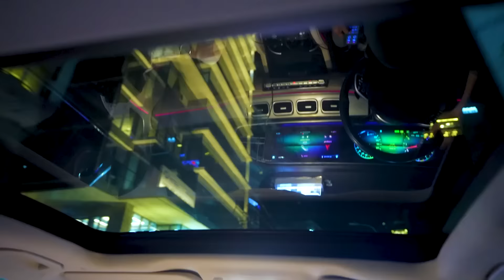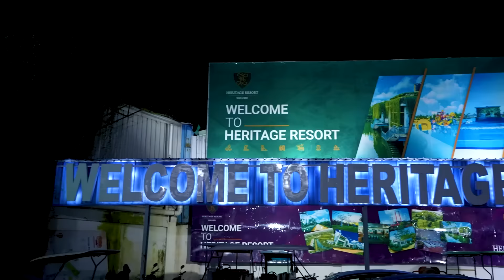প্রমি আপুর বিয়ে | My Sister Got Married | Tawhid Afridi | Promi | Narsingdi | Biye | Vlog 111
MY SISTER GOT MARRIED - NISHAT TASNIM PROMI & AHAD - TAWHID AFRIDI - TANVIR RAHI

NARSINGDI :-
Narsingdi /Narsingdi Sadar is a city and headquarters of Narsingdi District in the division of Dhaka, Bangladesh. The Dhaka-Sylhet highway connects Narsingdi with the capital and other major cities.

DHAKA :-
Dhaka is the capital city of Bangladesh, in southern Asia. Set beside the Buriganga River, it’s at the center of national government, trade and culture. The 17th-century old city was the Mughal capital of Bengal, and many palaces and mosques remain. American architect Louis Khan’s National Parliament House complex typifies the huge, fast-growing modern metropolis.

SISTER'S WEDDING - MY SISTER GOT MARRIED - NISHAT TASNIM PROMI
TAWHID AFRIDI - TAWHID AFRIDI NEW VIDEO - TAWHID AFRIDI VLOG
DHAKA TO NARSINGDI - WEDDING VLOG - BIYE - VLOG 111 - প্রমি আপুর বিয়ে